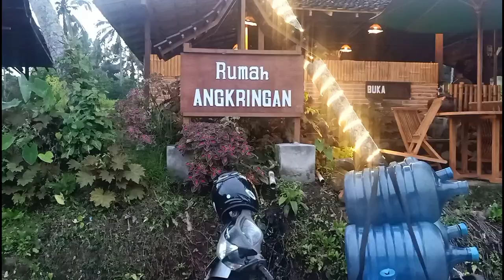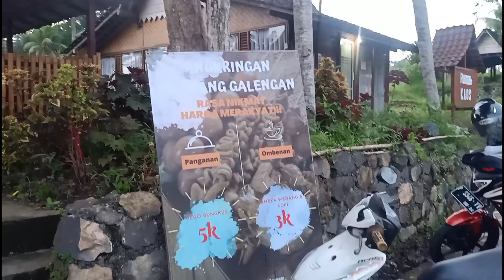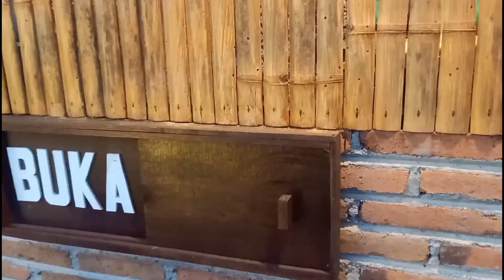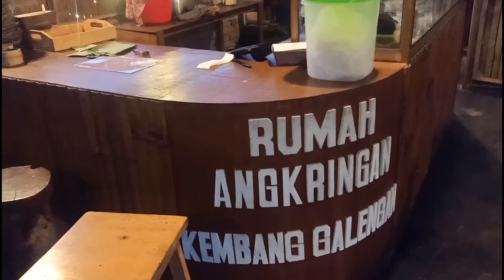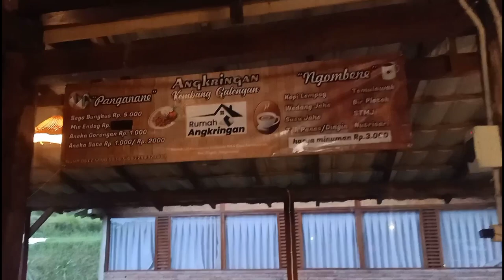Inspirasi Desain Kedai Kopi Sederhana dari Bambu